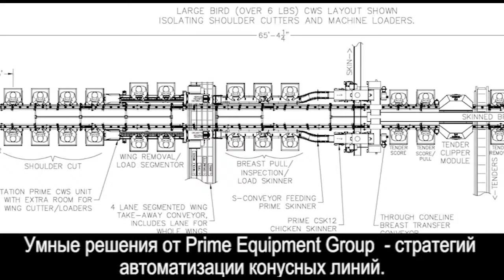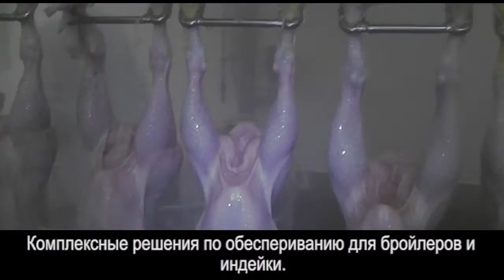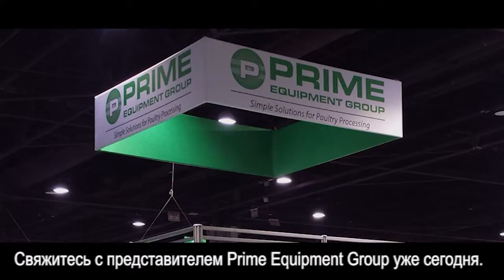Prime Equipment Group Overview Russian